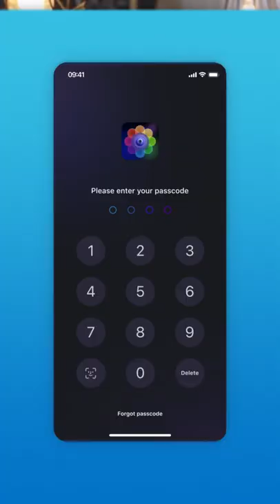Secret Photo Vault - Hide Private Photos & Videos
Need to hide your private photos? Your personal photos will be hidden with unique PIN-code. Nobody will ever guess!